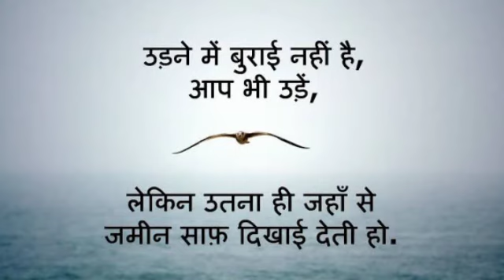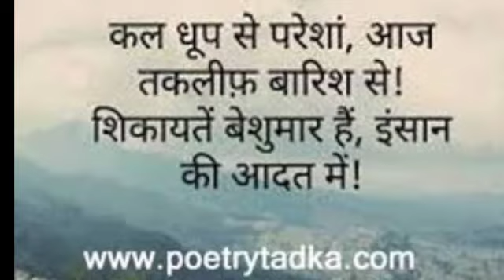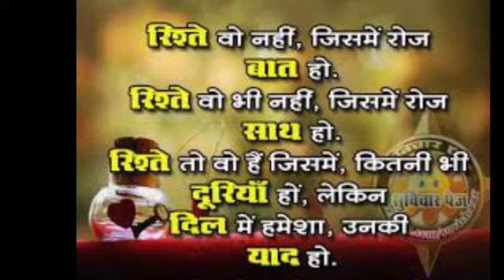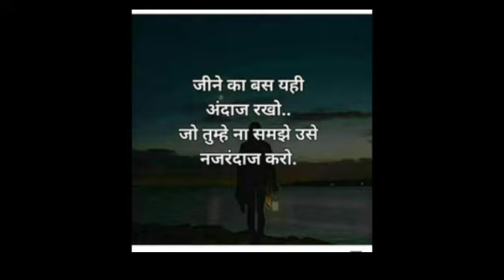Best Powerful Motivational Video in Hindi Speech , जो जुनून पैदा करें,by progress coaching classes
Hello everyone

                          I'm rakesh Kumar Maurya (RKM sir) (Facility of English)
                          Guru Dayal (G D sir) (Facility of mathematics)

इंग्लिश सीखना/बोलना सभी लोगो का सपना होता है । इस सपनो को पूरा करने का समय आ गया है-... साथ में सीखें मैथ भी आपके चहेते GD sir तो हो जाए तैयार मेरे साथ अब इंग्लिश का डर होगा खत्म क्योकि आ गए है इंग्लिश के महारथी Mr. Rakesh Kumar Maurya sir के मार्ग दर्शन में अब पढ़ेगा इंडिया तभी तो इंगलिश बोलेगा इंडिया क्या आप तैयार है! •
Grammar Section includes: Time & Tense | Voice | Narration | Question Tag | Noun | Article | Pronoun | Adjective | Verb | Adverb | Conjunction | Preposition Subject - Verb Agreement/Syntax • Objective English for SSC CGL, Bank PO UPSC, CPO, Judiciary and other Competitive exams includes : Cloze Test | Comprehension | Sentence Rearrangement | Common Errors | Fill in the Blanks | Sentence Improvement • Grammar Section includes: Time & Tense | Voice | Narration | Question Tag | Noun | Article | Pronoun | Adjective | Verb | Adverb | Conjunction | Preposition Subject - Verb Agreement/Syntax • Objective English for SSC CGL, Bank PO UPSC, CPO, Judiciary and other Competitive exams includes : Cloze Test | Comprehension | Sentence Rearrangement | Common Errors | Fill in the Blanks | Sentence Improvement let's learn English with Rakesh Kumar Maurya (RKM) Sir • Thank You for watching the videos • Like and share the videos with your friends. Study Hard, God Bless You